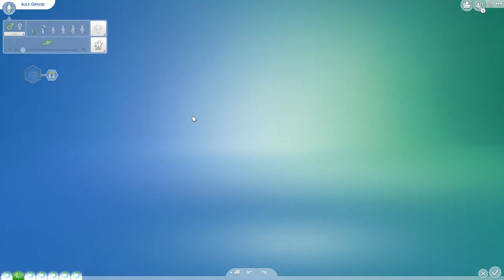The Bagheads - NOT SO BERRY S8E26 - THE SIMS 4